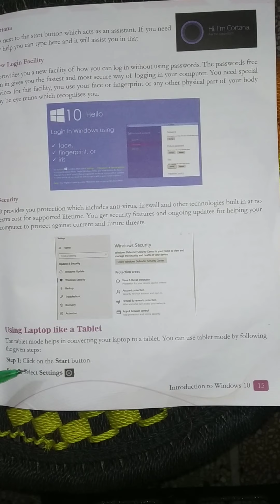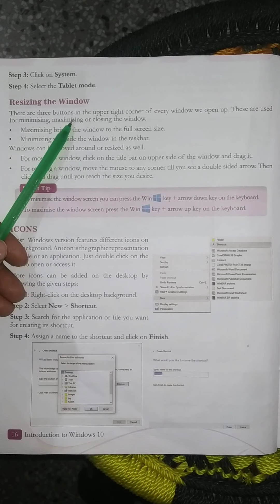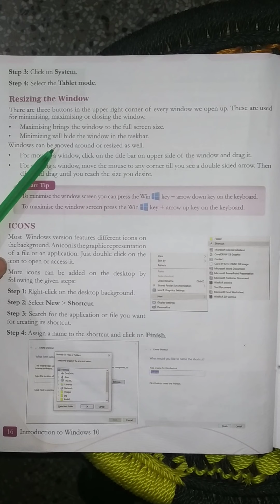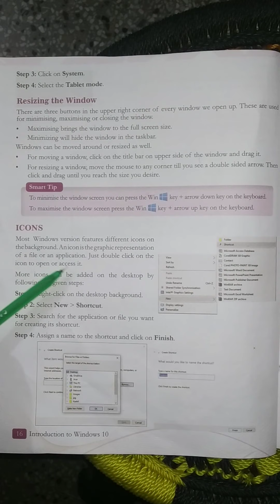Class:4/Computer/Ch-4/ Introduction to Windows 10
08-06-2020/Topics: Using laptop like tablet, Resizing window(part-4)